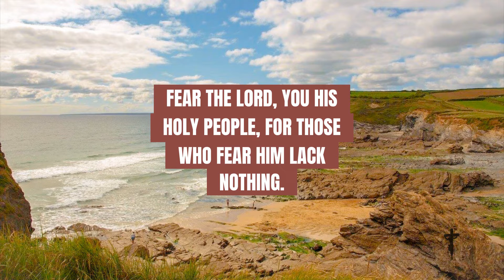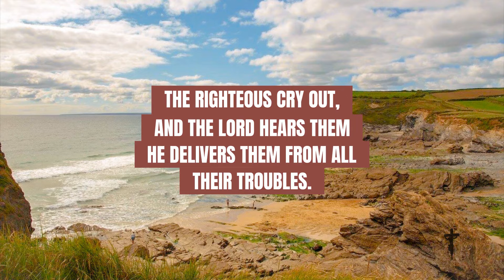Psalm 34; Of David. When he pretended to be insane before Abimelek, who drove him away, and he left.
Psalm 34
Of David. When he pretended to be insane before Abimelek, who drove him away, and he left.
1 I will extol the Lord at all times;
    his praise will always be on my lips.
2 I will glory in the Lord;
    let the afflicted hear and rejoice.
3 Glorify the Lord with me;
    let us exalt his name together.

4 I sought the Lord, and he answered me;
    he delivered me from all my fears.
5 Those who look to him are radiant;
    their faces are never covered with shame.
6 This poor man called, and the Lord heard him;
    he saved him out of all his troubles.
7 The angel of the Lord encamps around those who fear him,
    and he delivers them.

8 Taste and see that the Lord is good;
    blessed is the one who takes refuge in him.
9 Fear the Lord, you his holy people,
    for those who fear him lack nothing.
10 The lions may grow weak and hungry,
    but those who seek the Lord lack no good thing.
11 Come, my children, listen to me;
    I will teach you the fear of the Lord.
12 Whoever of you loves life
    and desires to see many good days,
13 keep your tongue from evil
    and your lips from telling lies.
14 Turn from evil and do good;
    seek peace and pursue it.

15 The eyes of the Lord are on the righteous,
    and his ears are attentive to their cry;
16 but the face of the Lord is against those who do evil,
    to blot out their name from the earth.

17 The righteous cry out, and the Lord hears them;
    he delivers them from all their troubles.
18 The Lord is close to the brokenhearted
    and saves those who are crushed in spirit.

19 The righteous person may have many troubles,
    but the Lord delivers him from them all;
20 he protects all his bones,
    not one of them will be broken.

21 Evil will slay the wicked;
    the foes of the righteous will be condemned.
22 The Lord will rescue his servants;
    no one who takes refuge in him will be condemned.